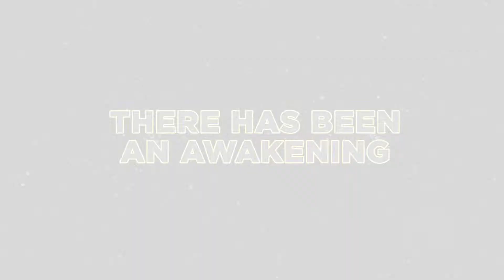Disney Infinity Toy Box TV Ep 91